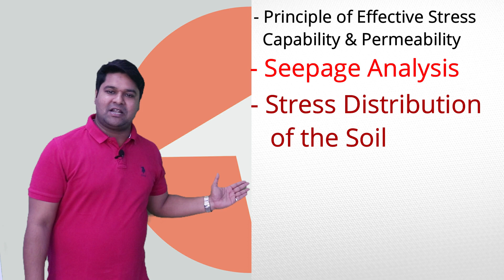Soil Mechanics For All Competitive Engineering Exams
Soil Mechanics For All Competitive Engineering Exams :- By Kushal Agrawal

The Video Illustrates the Detailed Syllabus of soil mechanics which is covered for all competitive engineering Exam Kushal Agrawal Sir, Founder of Navigate Institute.

Address- 211, Veda Complex,Bhawarkua Square,Indore-452001
Follow us On:- INSTA & FACEBOOK (Navigate Institute)